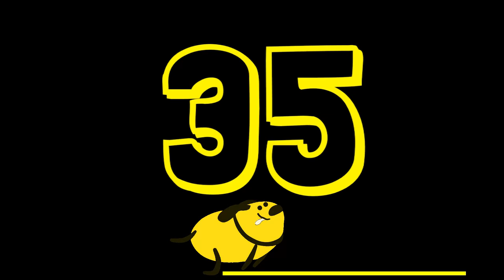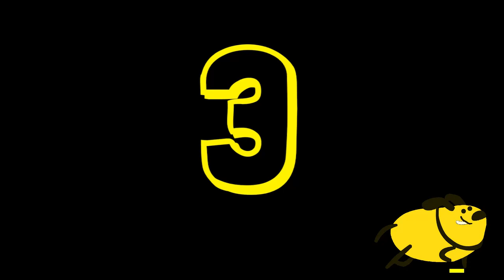Drums Sound Effect With 60 Seconds Countdown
A drums sound effect with a 60 seconds countdown timer that runs for 1 minute.